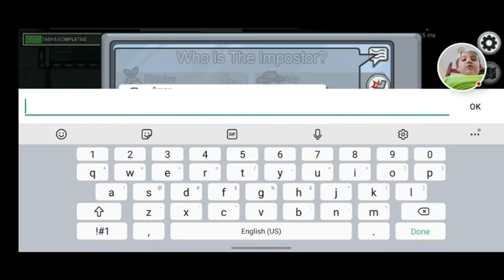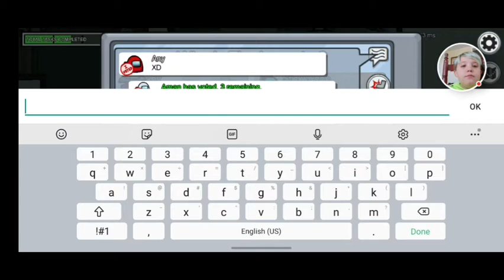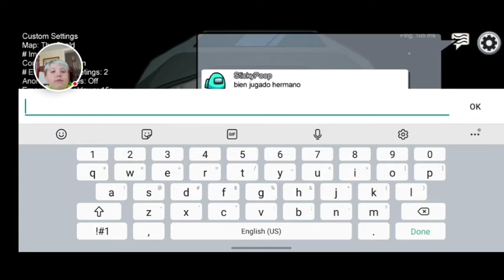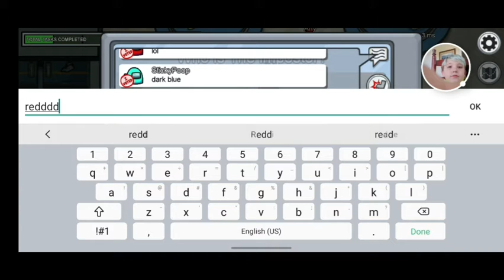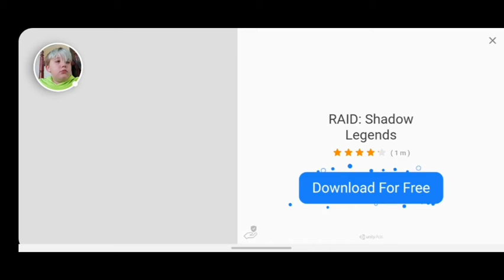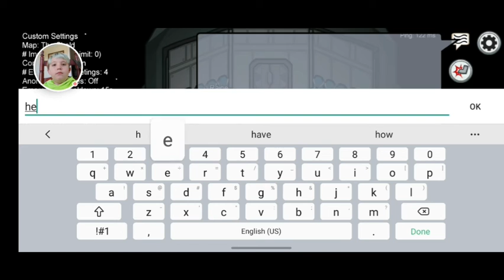Noob Trys The New Among Us Update (Among Us Gameplay)